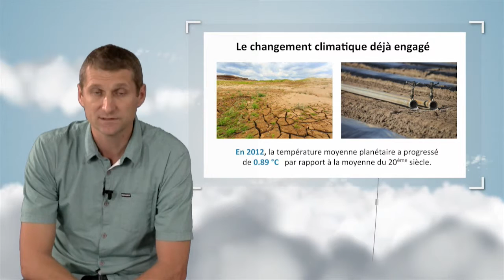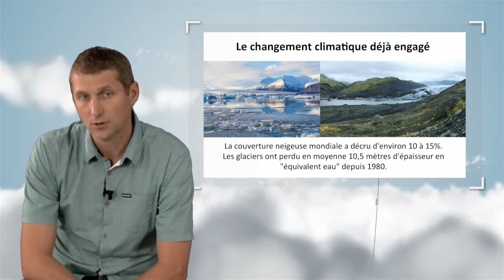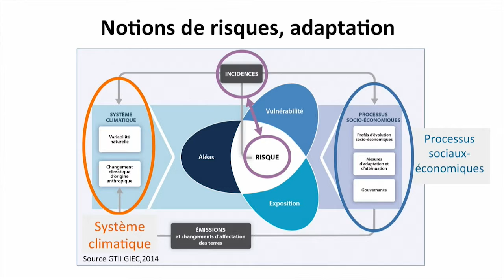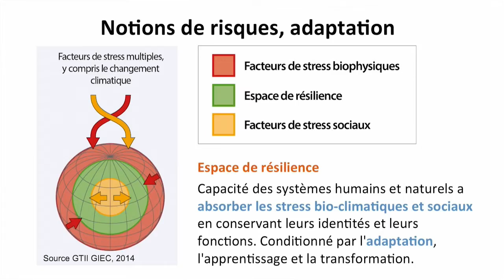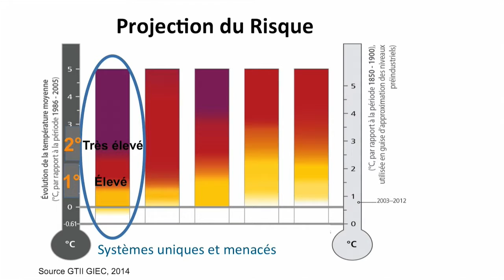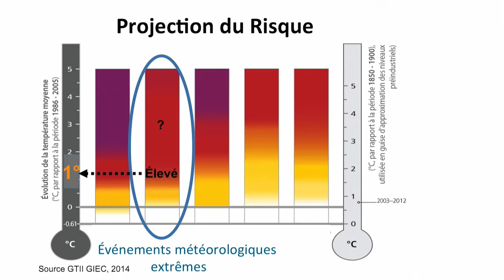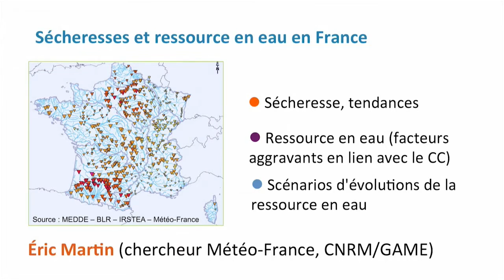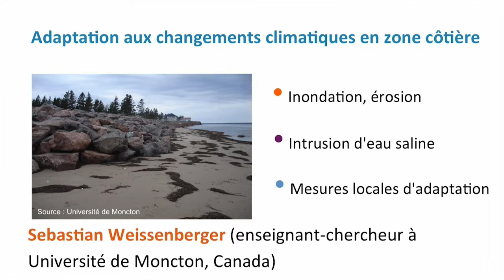Introduction to the regional impacts of climate change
Pierre Tulet recounts the reality of climate change and defines several notions like the risk, the vulnerability and the resilience. Then he presents the five main fields of preoccupation that are linked to the climate change, showing, for each of them, the thresholds of atmospheric temperature increase that should not be overstepped.